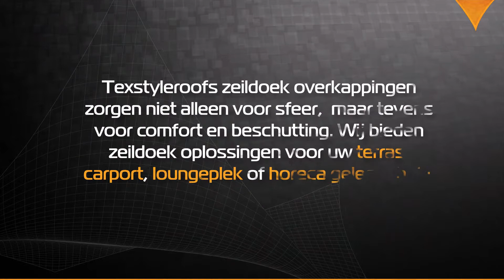p1206 Vrijstaande terrasoverkapping van zeildoek Texstyleoofs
VRIJSTAANDE OVERKAPPING VAN TEXSTYLEROOFS
Afgezien van het creëren van een fijne buitenruimte, is een vrijstaande overkapping een echte meerwaarde voor uw locatie.

Heerlijk loungen in uw tuin!
Wanneer u graag in de vrije ruimte een overkapping wilt plaatsen, dan is een vrijstaande overkapping van Texstyleroofs de passende oplossing voor u. Al meer dan tien jaar voorziet Texstyleroofs woningen, restaurants en openbare plaatsen van overkappingen. Bij het laatstgenoemde kan u denken aan openbare pleinen of een open ruimte op uw erf, hiervan vindt u op deze pagina een aantal sfeerimpressies ter illustratie. Dit kunnen wij bewerkstelligen omdat wij zelf het volledige ontwerp in zijn geheel van mast tot zeil plaatsen. Indien er geen mogelijkheden zijn voor wandbevestigingen plaatsen wij eenvoudig onze zelfgemaakte masten zodat uw vrijstaande overkapping toch kan worden gerealiseerd.

Wij geloven in directe samenwerking met de klant waarbij heldere communicatie essentieel is. Het samenkomen van onze specialistische kennis en uw persoonlijke voorkeur zorgen voor unieke designs waar u zelf aan heeft bijgedragen.

Design overkapping van zeildoek - meer dan een feesttent
Vrijstaande overkapping van zeildoek
De categorie ‘vrijstaande overkapping’ is natuurlijk erg breed.
Wij voorzien onze klanten bijvoorbeeld van carports, terras-overkappingen en waterdichte zonwering van zeildoek. Al onze ontwerpen zijn maatwerk waarbij een ieder design uniek is. Bij ons bepaalt u samen met onze specialisten de benodigde functiona-liteiten en worden deze afgestemd op uw persoonlijke voorkeuren. Hierbij moet u denken aan bijvoorbeeld de afmetingen, functies als zichtlijnen of zonwering en natuurlijk de kleur. Staat er een ontwerp tussen dat u aanspreekt? Laat het ons weten via het contactformulier en we nemen wij binnen twee dagen contact met u op.

Voordelen van een vrijstaande overkapping
Afgezien van het creëren van een fijne buitenruimte, is een vrijstaande overkapping een echte meerwaarde voor uw locatie. Het unieke gebruik van de karakteristieke dubbele kromming van een Texstyleroof zorgt voor een echte blikvanger waarbij de mogelijkheden eindeloos zijn. U staat namelijk helemaal vrij in de keuze waar u de overkapping wilt plaatsen. Daardoor kan u elk gewenst plekje van uw locatie eenvoudig van schaduw en beschutting voorzien. Daarnaast bepaalt u samen met onze specialisten waar de lage bevestigingspunten worden geplaatst voor een gecontroleerde waterafvoer. Deze plaatsen wij natuurlijk daar waar u en uw partner daar zo min mogelijk hinder van ondervinden.

Verder is onze oplossing vergunningsvrij te plaatsen doordat een Texstyleroof compleet demontabel en daarmee semi-permanent is. Dit terwijl er niet wordt ingeleverd op de sterkte van de constructie wanneer deze zich verhoudt tot de gebruikelijke overkappingsvormen van hout of beton. Ook hoeft u zich met onze oplossing geen zorgen te maken over het verlies van natuurlijk licht in de woning. Contact met de buitenlucht hebben wij hoog in het vaandel staan. Hiermee bedoelen wij dat we met onze dubbele kromming altijd een minimale zichtlijn met de blauwe lucht in stand houden. Tenzij anders wordt aangegeven vanuit de klant, dan nemen wij dit natuurlijk mee in het ontwerpen van de designs. Tevens is het textiel dat wij gebruiken lichtdoorlatend zodat een vaak als vervelend ervaren ‘hokkerig’ gevoel wordt voorkomen. De combinatie van dubbele kromming en lichtdoorlatendheid zorgt voor een ‘omarming’ waarbij al snel een prettige plek ontstaat waar sfeer en functie samenkomen.